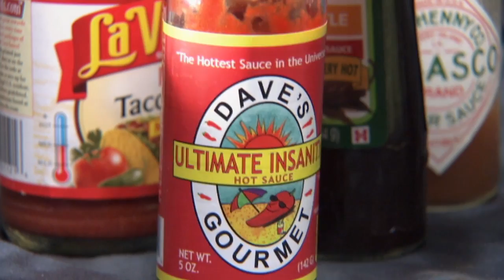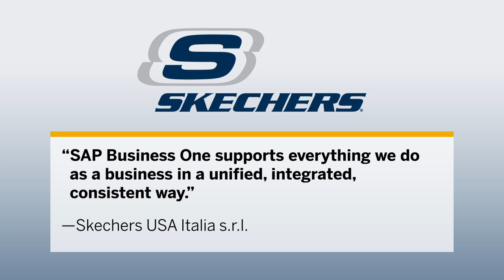SAP Business One Momentum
Testimonials for SAP Business One Cloud - SAP Business One Cloud is a solution for small and medium-sized companies to manage business processes without having to care about the IT infrastructure.